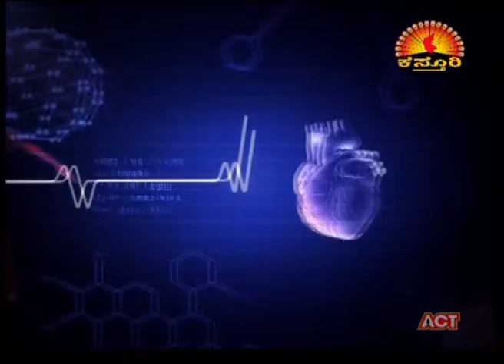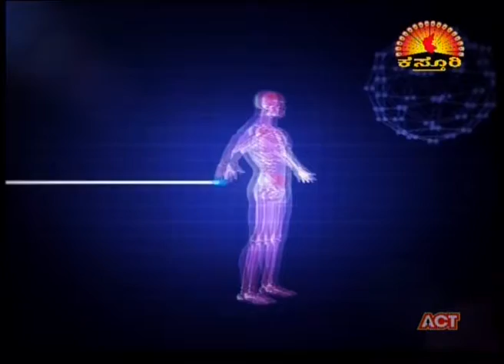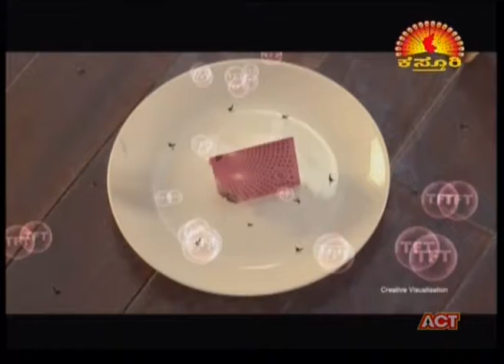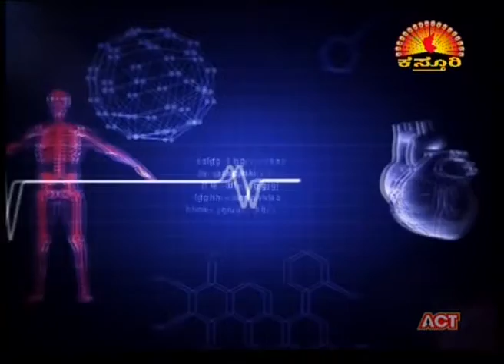Namma Homeopathy Dr Rashmi Infertility